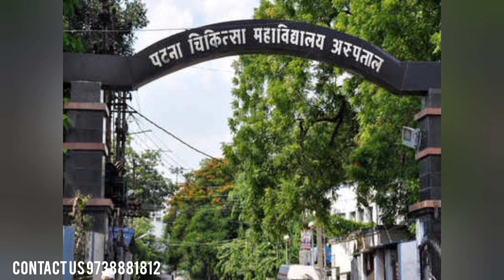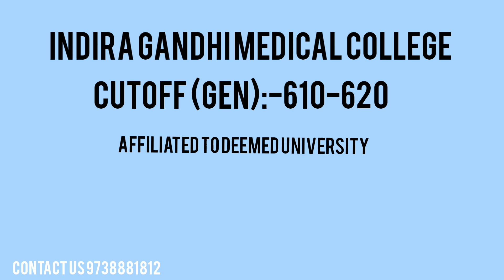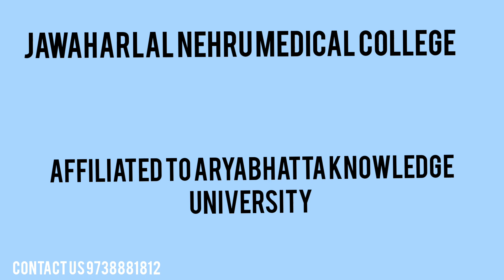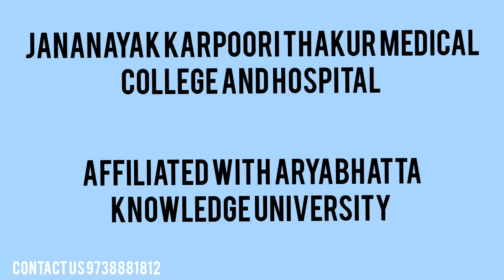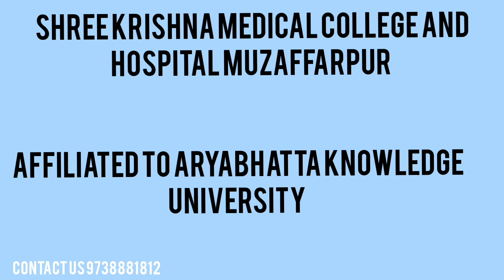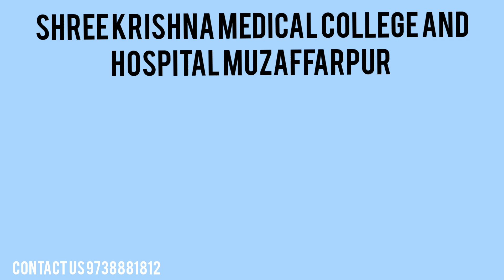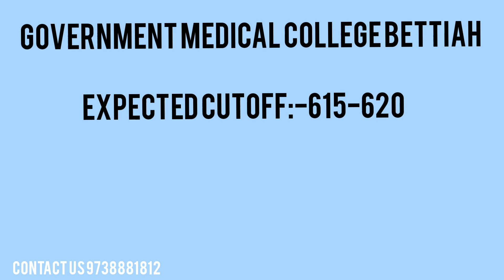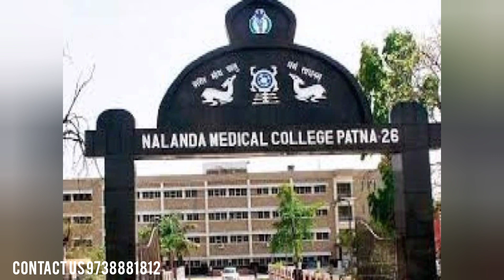BIHAR GOVERNMENT MEDICAL COLLEGE THEIR FEE AND EXPECTED CUTOFF 2022 | COUNSELING START DATE.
bihar mbbs Government College and their expected cutoff and councelling ki date and where it is located and when it is established these all are mentioned in this video so please students do like share subscribe and comment my channel
taki aage aane wali sari videos aapko time se mil paye

2022 neet cutoff
2022 neet result
bihar mbbs  government college cutoff
councelling date
councelling process
2022 neet cutoff marks
2022 neet cutoff bihar
2022 neet cutoff Karnataka
2022 neet cutoff west bengal
2022 neet cutoff uttarpardesh
neet ug 2022 expected cutoff of bihar
neet ug 2022 cutoff